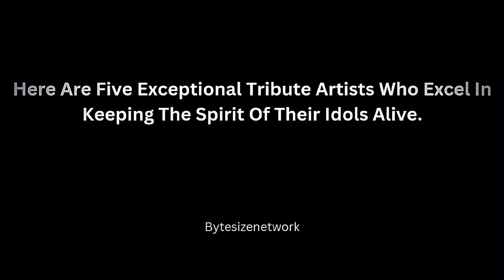Tribute Artist Tales Keeping Legends Alive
Tribute Artist Tales: Keeping Music Legends Alive Join, us as we dive into the world of tribute artists and musicians dedicated to keeping the legacy of music legends alive.